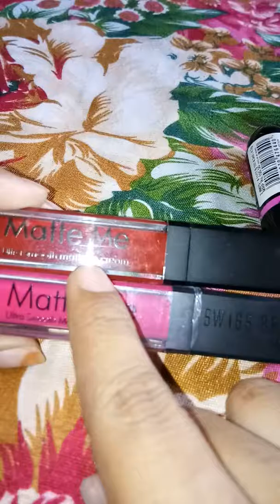Very affordable matte lipstick 😊😊